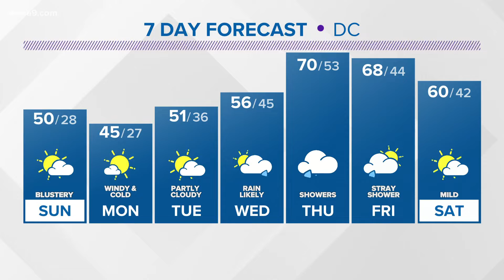What is graupel? It's that snow that looks like Dippin' Dots and it fell in the DMV today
Is that hail, snow or graupel? Here's what you need to know:

Graupel is usually white and opaque. It is soft and can fall apart in your hand, unlike hail or sleet, which is much harder. Graupel is also usually smaller than hail. Think of hail as a chunk of ice that can fall during thunderstorms.

As far as what to expect in the DMV this week for the weather, dust off your winter jackets! Temperatures will tumble this weekend behind a strong cold front.

Quick Forecast:
Today: Partly cloudy. A few showers. High: 54.
Tonight: Windy and colder. Low: 37
Sunday: Mostly sunny. Blustery and chilly. High: 49.
Sunday Night: Clear and cold. Lows: 28.
Monday: Partly to mostly sunny and cold again. High: 45.

Forecast Discussion:
Scattered showers will continue to pass through the DMV this evening and into the overnight hours. The mountains will even get some snow if you're looking to get in one more ski weekend! The rain and snow is preceding a strong cold front that will usher in much cooler temperatures for Sunday and Monday.